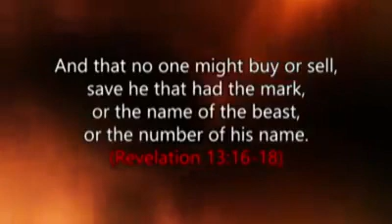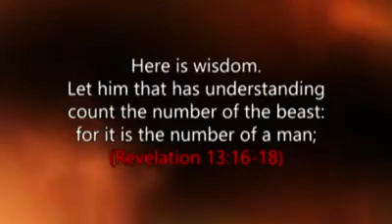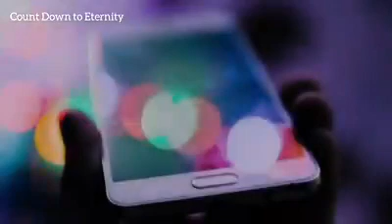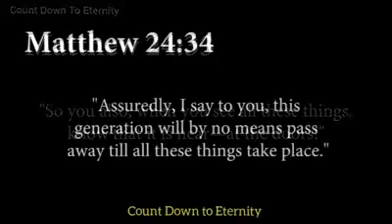Donald Trump Pushes for The Mark of The Beast? REAL ID 2020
Listen closely what the Big Man's plans are for your country USA!
Donald Trump pushes for the completion of the Biometric Entry Exit Visa Tracking System! The Devil desperately wants to doom all souls to hell with the Mark of The Beast, mentioned in Revelation Chapter 13. The supreme court cannot overrule God's decision having it written in the Book of Revelation of Jesus Christ, that whosoever takes the mark of The Beast will have his part in the lake of fire and sulphur. Ι DON'T think this is the Mark already, but betterr WARN you ahead of time, cause THE MARK is COMING!